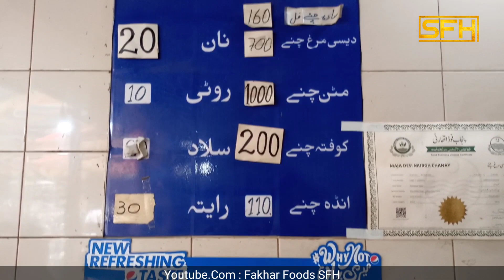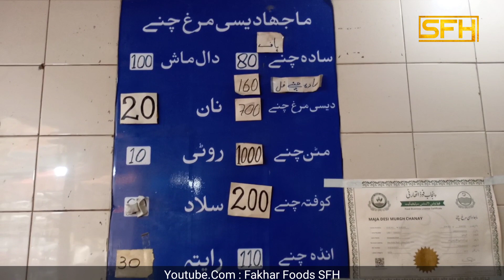Majha Desi Murgh Chanay | Mutton chanay Kofta Chanay | Lahori Nashta | fakhar food sfh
Majha Desi Murgh Chanay
Raja Center Main Market
Gulberg Lahore
Majha desi murgh chanay || Mutton chanay Kofta Chanay

Lahore Famous Majha Mutton Chanay
Lahori Nashta